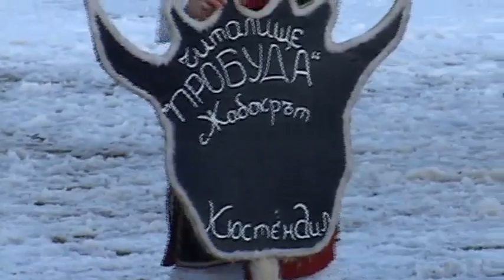Сурвакари от село Жабокрът общ. Кюстендил 2017 г.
14-ти фестивал на сурвакарски групи - "Симитлия 2017"